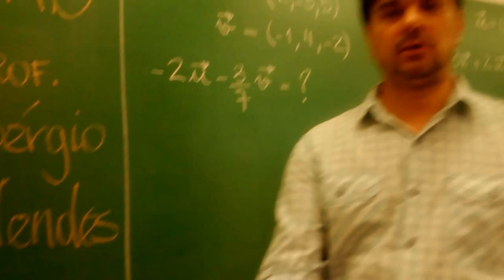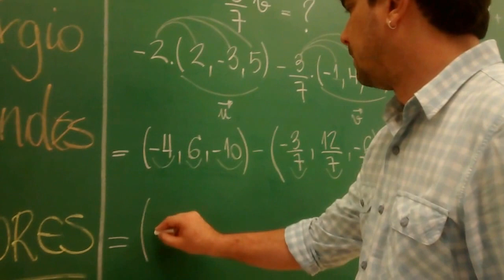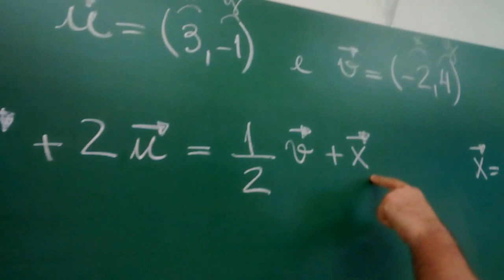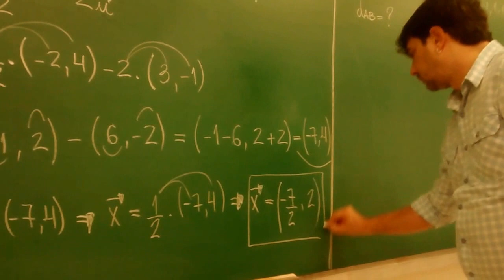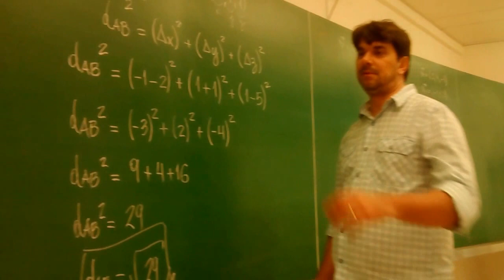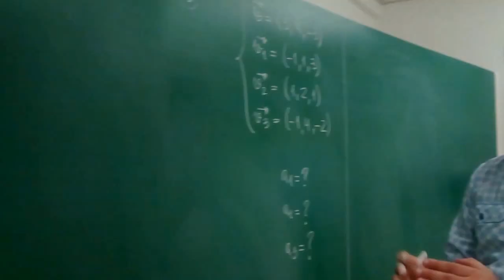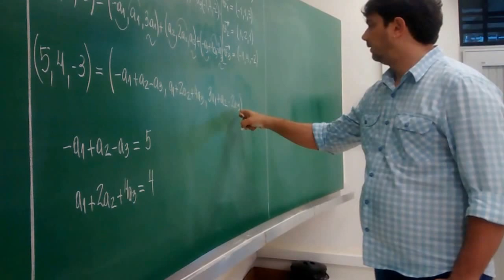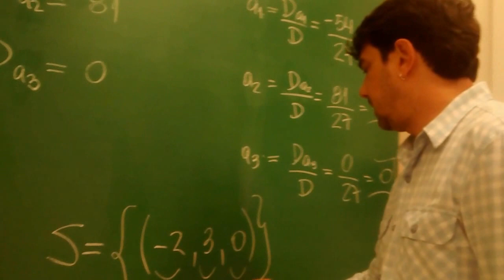VETORES e GEOMETRIA ANALÍTICA 🔸 VETORES no PLANO e no ESPAÇO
Aula de VETORES no PLANO e no ESPAÇO do Curso Preparatório de VGA VETORES e GEOMETRIA ANALÍTICA com exercícios resolvidos para Ensino Superior de Engenharia e Ciências Exatas.

00:00:00 Início

00:00:30 Exercício 1

00:08:31 Exercício 2

00:15:18 Exercício 3

00:21:53 Exercício 4